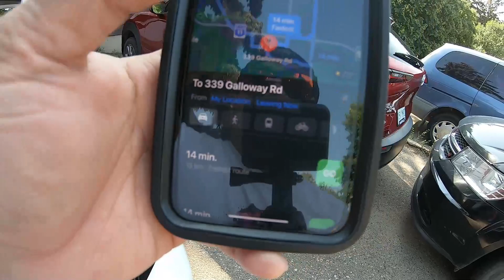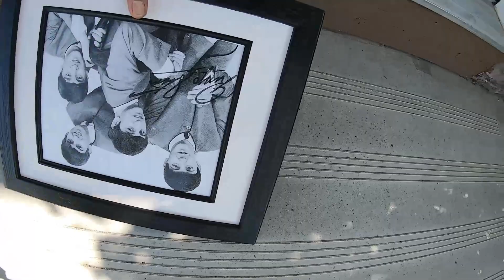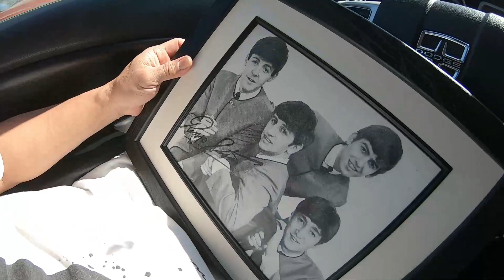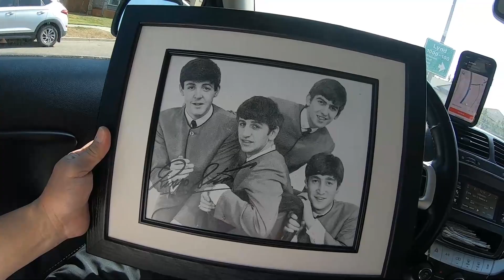SIGNED BEATLES PICTURES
SIGNED BEATLES PICTURES by RINGO ATSRR